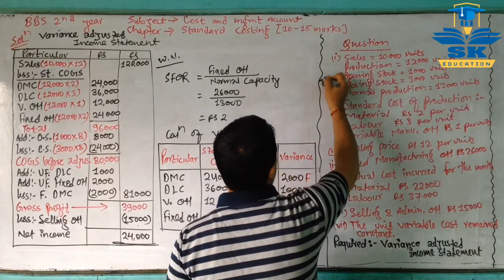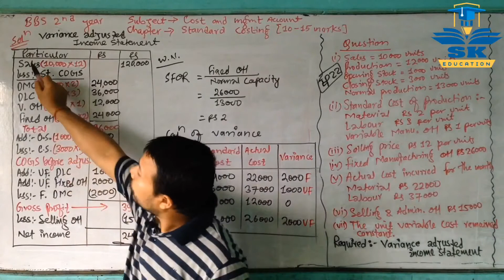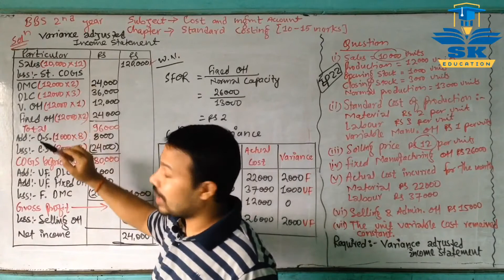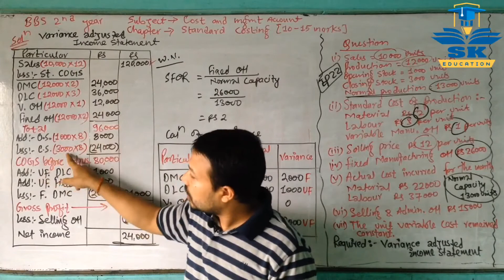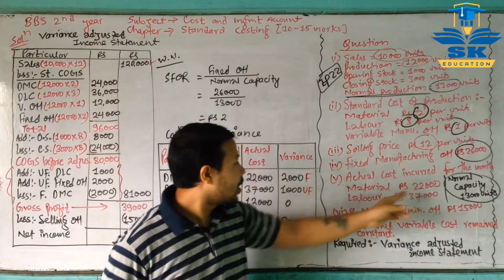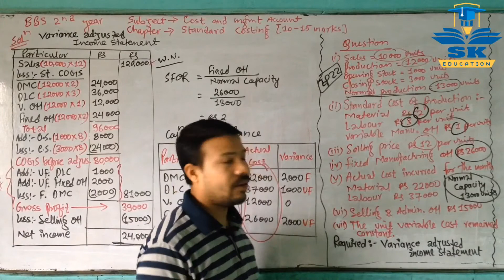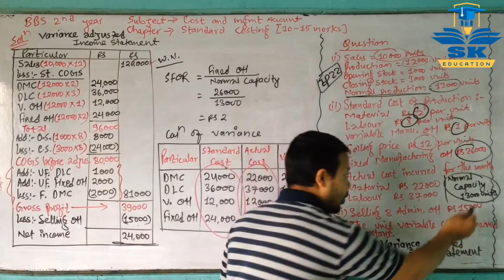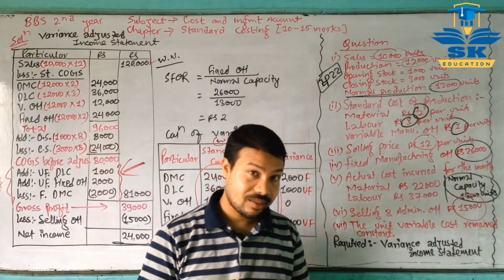Standard costing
CHAPTER STANDARD COSTING
In this video i am going to explain about concept of STANDARD COSTING. This video is helpful to Management faculty students. if you watch the video from beginning to end then all student can solve related problem of this CHAPTER easily. If there is any problem and hard to understand in the problem solution in this video, do let me know in comment section that i can help you to understand fully.